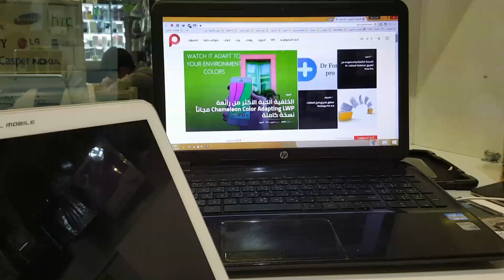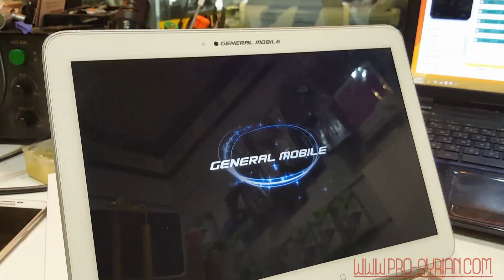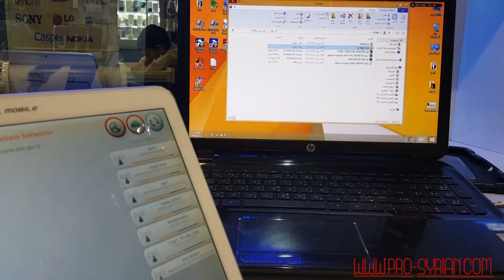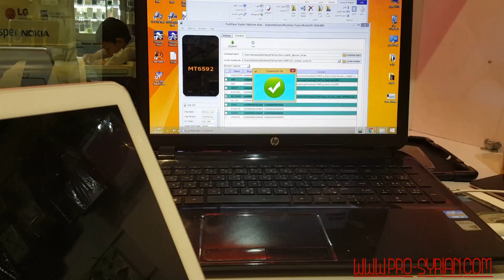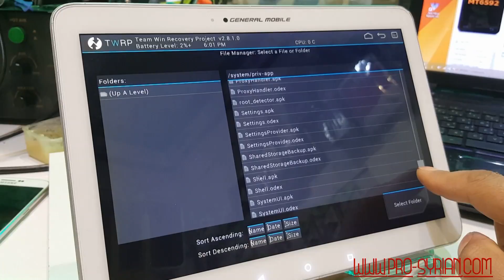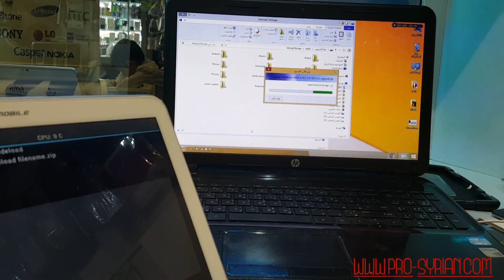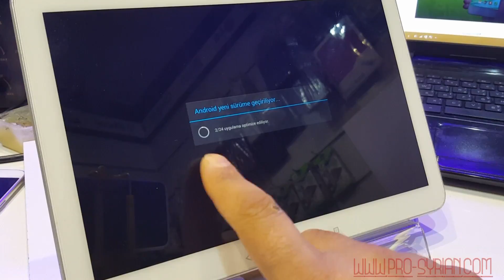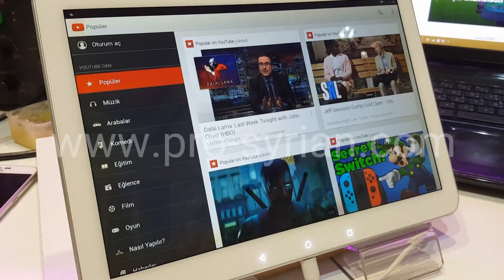شرح تفليش و فتح تابلت المدارس General Mobile Etab5 و تنزيل تطبيقات جوجل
تلبية لطلب زوار الموقع نقدم لكم طريقة تفليش تابلت المدارس General Mobile Etab5 و تنزيل تطبيقات جوجل

 لتحميل الادوات المطلوبة رابط الموضوع في المدونة

مدونة المحترف السوري التقنية
 التقنية بكل بساطة